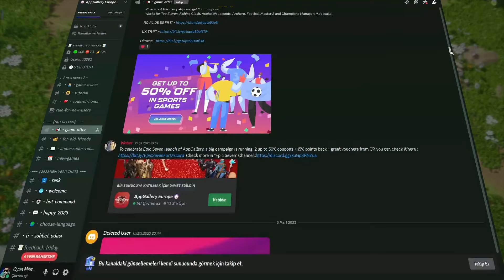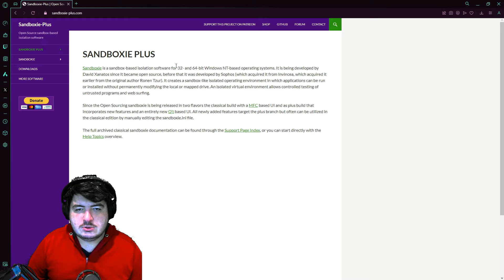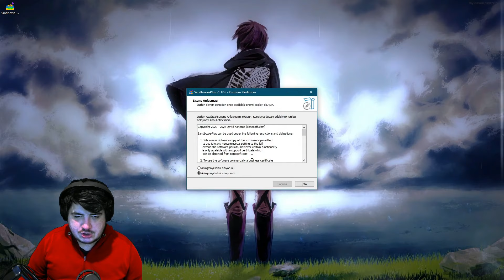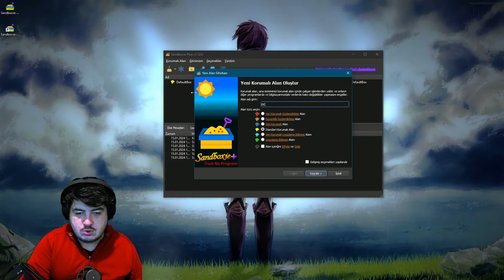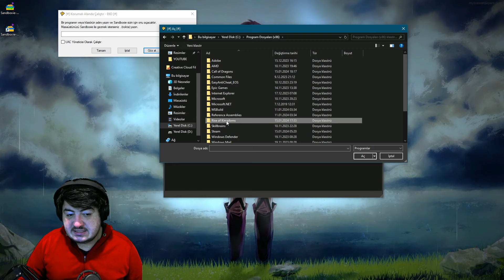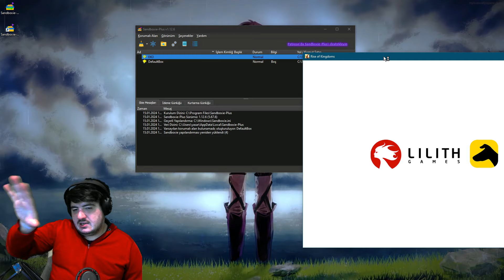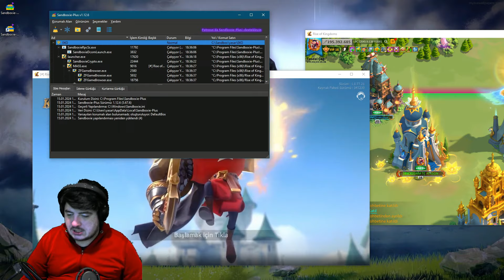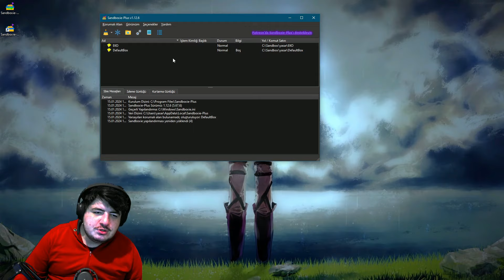ROK PC BİRDEN FAZLA NASIL AÇILIR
Huawei AppGallery, uygulama içi satın alımlarınızda en iyi tasarrufları yapmanızı sağlar.

Haftalık olarak yinelenen çekilişlere katılmak için Huawei AppGallery discord sunucusuna katılmayı unutmayın.

00:00 Giriş
01:02 Sponsor!
03:50 Neden Şimdi
06:08 Sandboxie İndirme ve Kurulum
10:04 Nasıl Çalışır